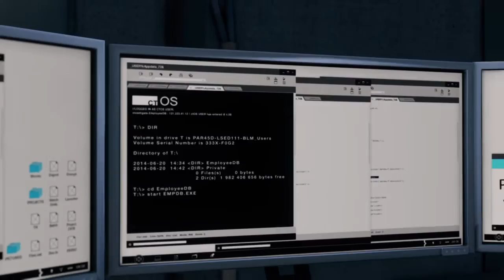WATCH DOGS Bad Blood Gameplay Part 1